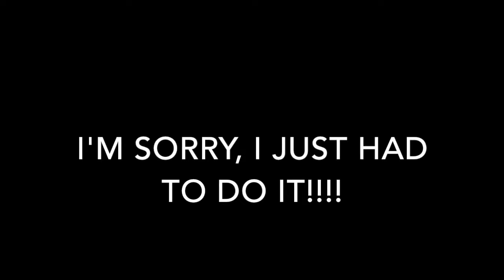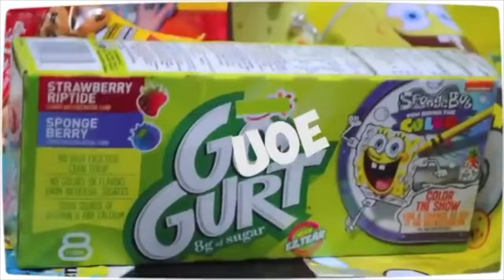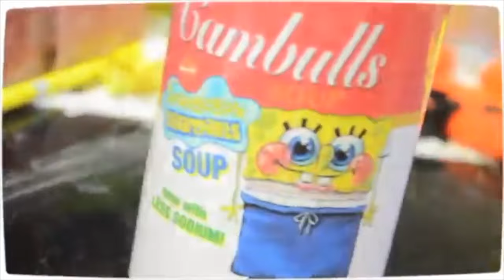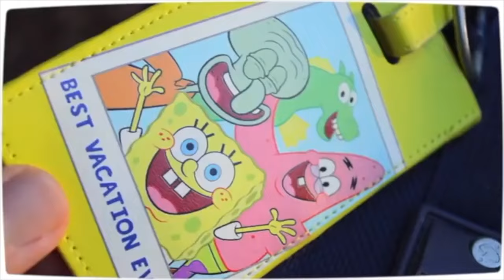The Ultimate BobSponge YTP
Basically just all my BobSponge YTPs in one video! Hope you enjoy all the wacky hijinks BobSponge and his friends have been in! Wahoo!!!

Credit to Fried Chili Cheese Dogs (FCCD)